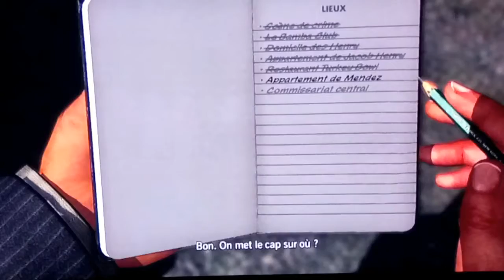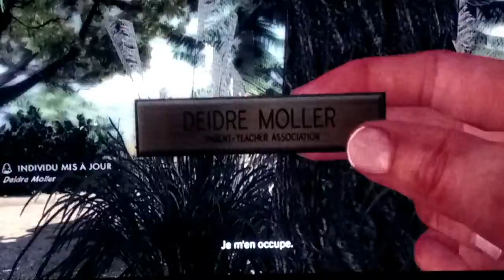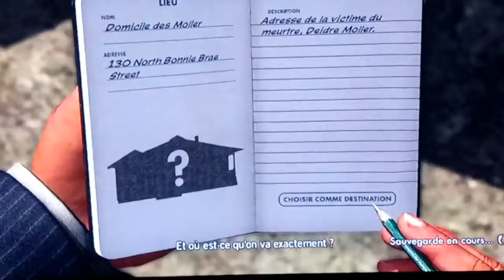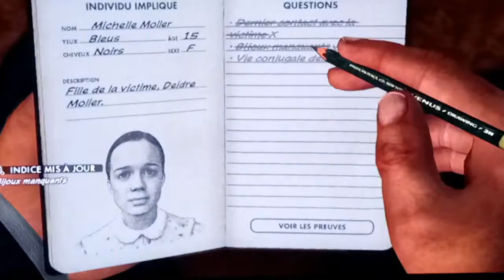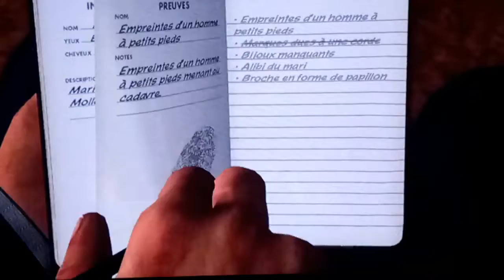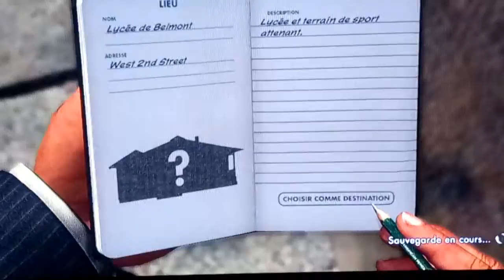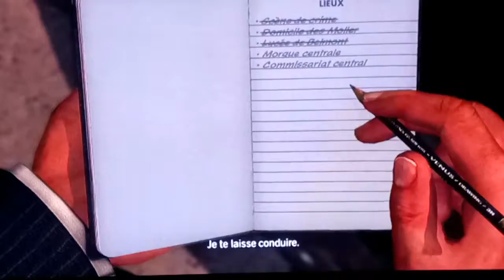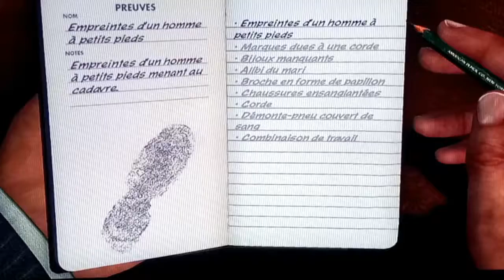DONT MESS WITH THE BIG GUYS!!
L.A. NOIRE (LA SUITE PART.11)